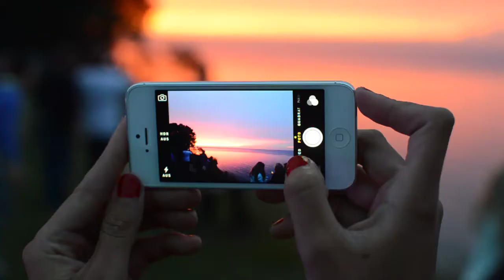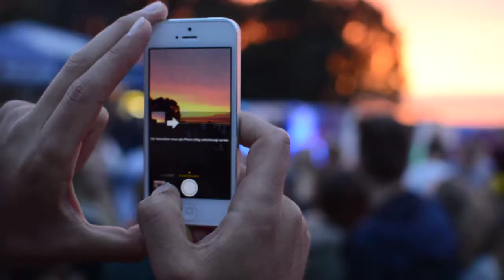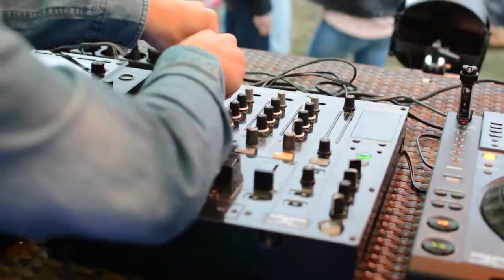Open Air am Meer // 28.06.14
Hier sind ein paar Eindrücke des "Open Air am Meer".

Link zum Open Air am Meer